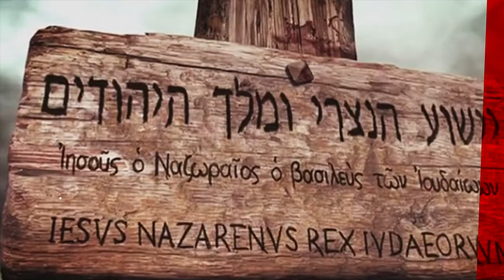Ш.М.О.Т декабрь Йешуа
26 января 2021
начало в 15:00 (киев)
тема: "Йешуа"